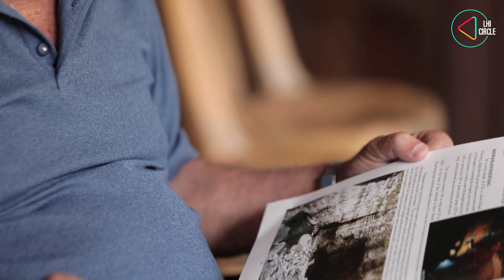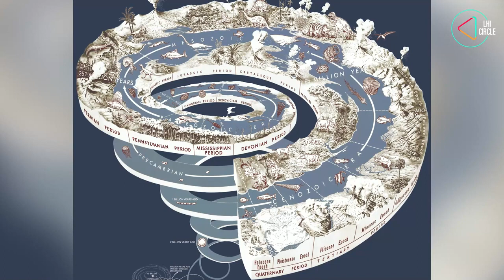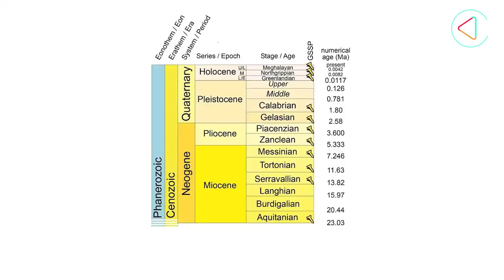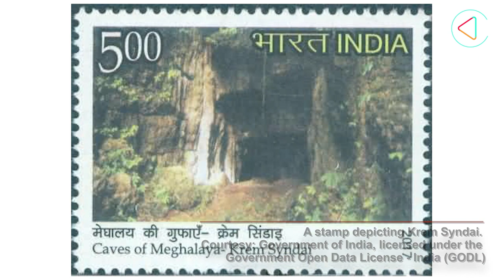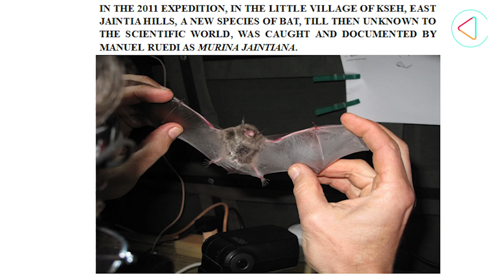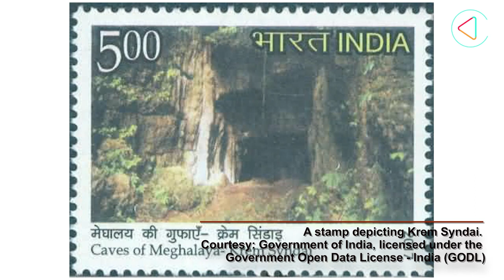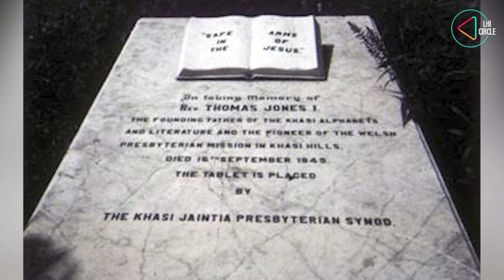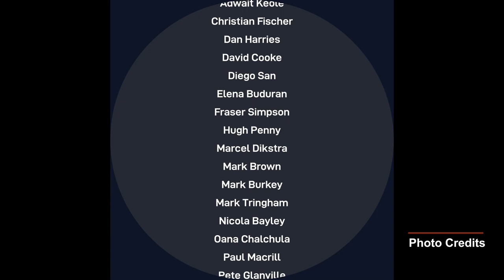Explore the Hidden Wonders of Meghalaya's Caves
Unveil the secrets of Meghalaya, the land of caves, and discover how a stalagmite from Krem Mawmluh cave led to the discovery of the Meghalayan Age. Learn about the mega-drought that wiped out the Bronze Age civilizations, including the Harappan Civilization, 4,200 years ago. Explore the network of 1700 caves stretching over 600 km, weaving their way under Meghalaya's main hill ranges of East Khasi Hills, South Garo Hills, and Jaintia Hills.

In this film on Trails, we take you on an exciting journey through the magnificent caves of Meghalaya with Brian Dermot Kharpran Daly, founder-secretary of the Meghalaya Adventurers Association and someone who is amongst the first ones to bring to light the richness of Meghalaya's caves.

00:00 - 02:40 - Intro
02:41 - 06:30 - Meghalaya's Geographic Past
06:32 - 07:46 - Why don't we find caves like these elsewhere in India
07:47 - 12:49 - Why are caves important and why we need them
12:50 - 18:26 - Caves of Meghalaya and its types
18:27 - 20:29 - What has been found in these caves
20:30 - 22:28 - Cave Fauna of Meghalaya
22:29 - 26:43 - Famous Caves in Meghalaya
26:44 - 31:40 - History of exploration of these caves
31:41 - 34:21 - Threats to Meghalaya's Caves
34:22 - 38:34 - What can be done to preserve these caves
38:35 - 39:12 - Conclusion